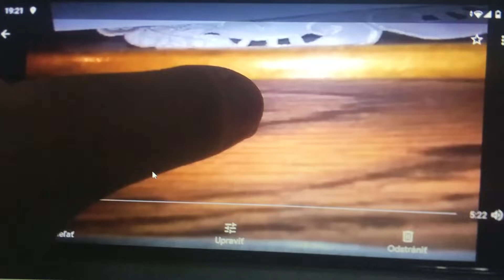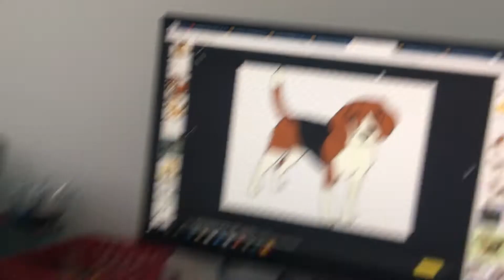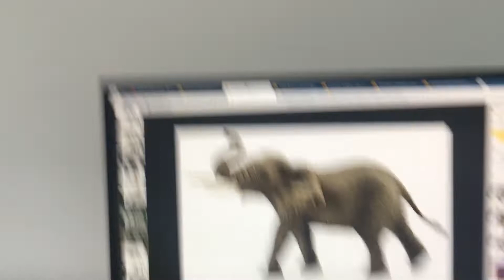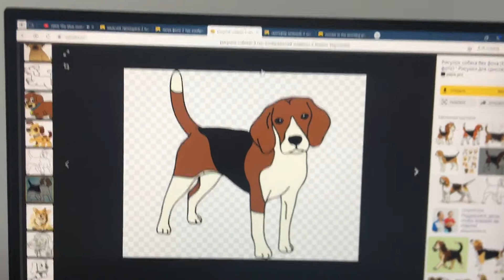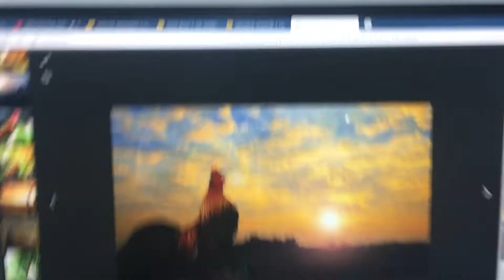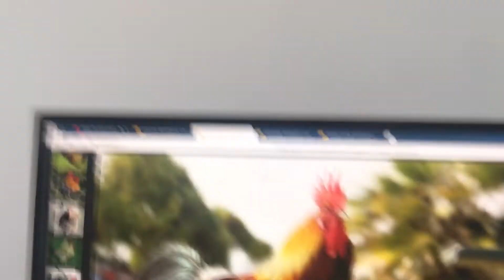The Elephant? 🐘 Danny and Daddy Duet Episode 78 💻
Who’s Boy Wake up in the Morning? 🌄

Elephant,🐘
Rooster,🐓
Grasshopper,🦗
Dog.🐕

Morning and Rooster! Yes! ✅